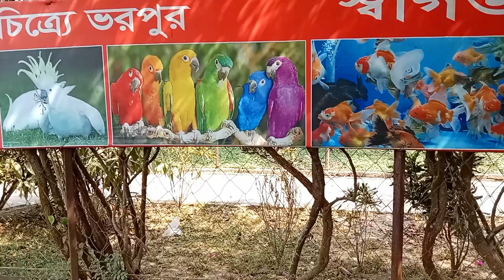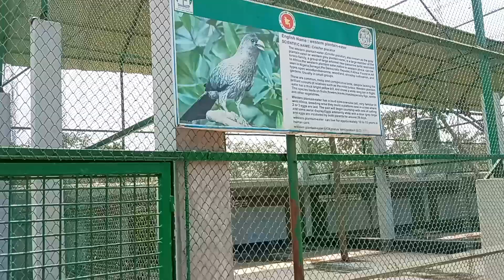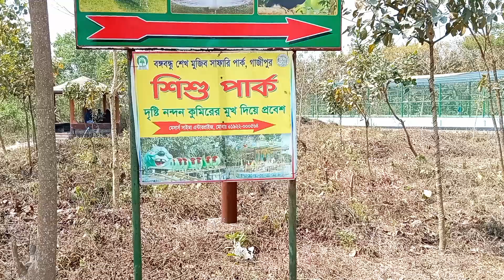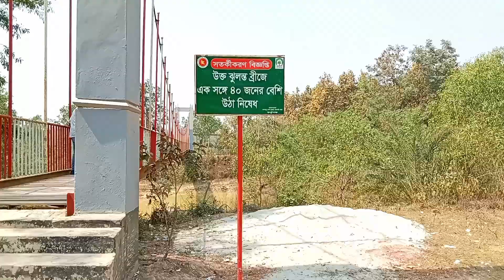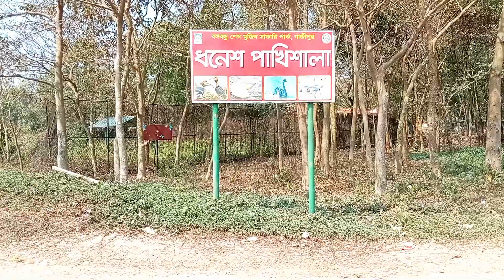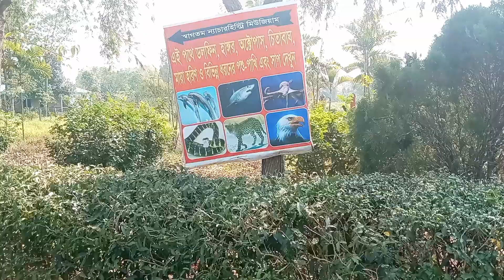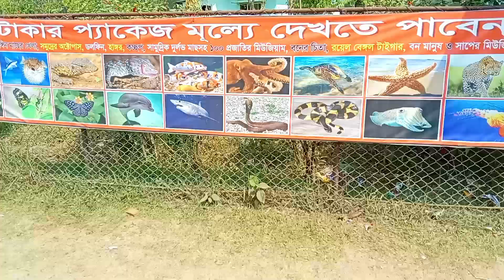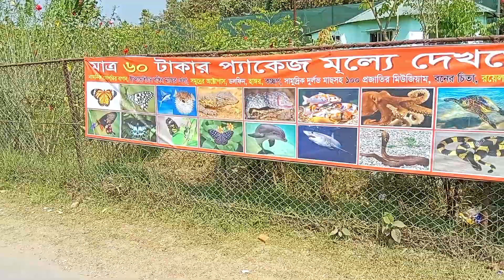সিংহ, বাঘ,ভাল্লুক,কুমির পুরো সাফারি পার্ক দেখুন বিনামূল্যে || সাথে নানা রংয়ের পাখি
আজকে সাফারি পার্কে ঘুরতে গেলাম সাথে আপনাদের ও দেখালাম পুরো ফ্রিতে দেখুন আর ঘরে বসে উপভোগ করুন পার্ক